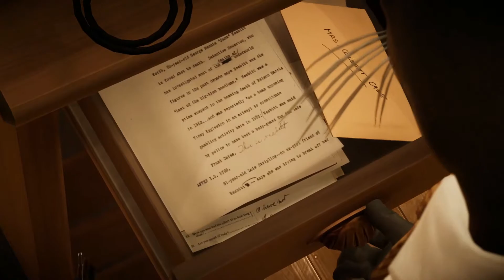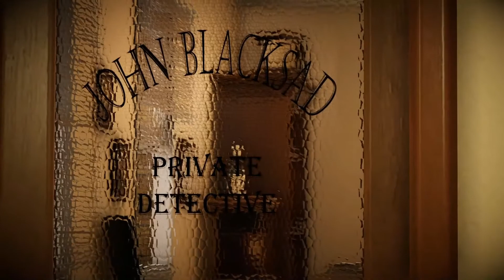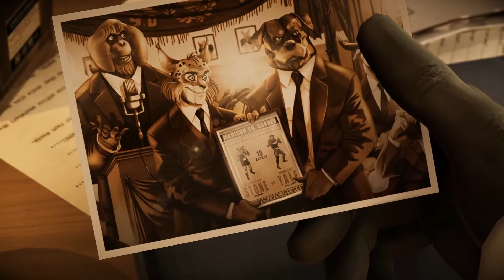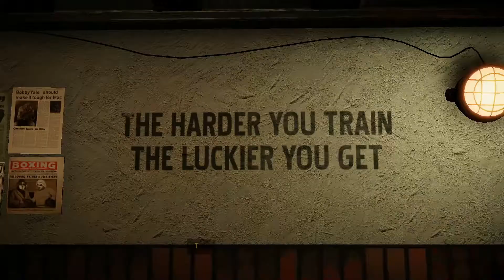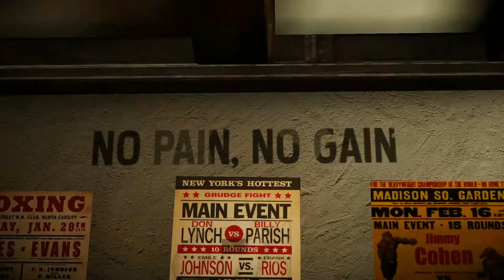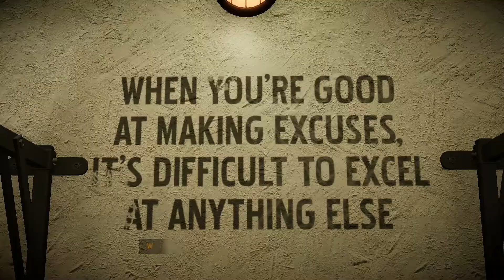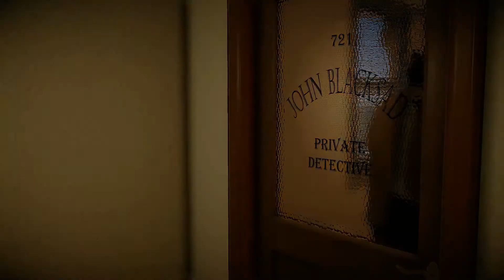Beefy Cat (Blacksad under the skin Part 1)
I apologize for how loud the theme music was for Blacksad intro.